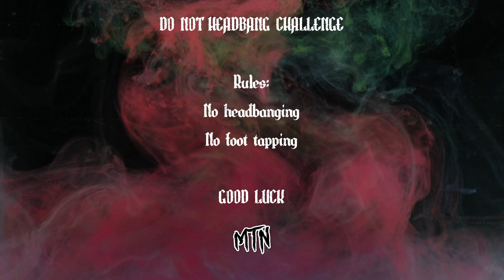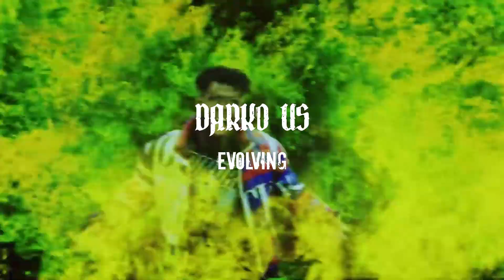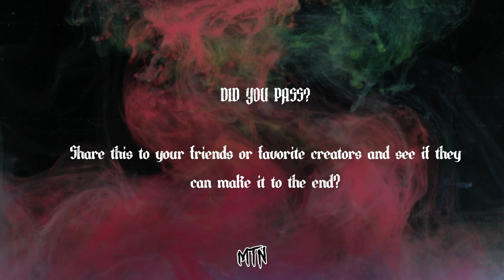DO NOT HEADBANG CHALLENGE 2022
Hey everyone!

Do you think you can beat this challenge?

Have a go and let me know how you get on?
Maybe share it to your favourite content creators or friends and see if they can make it to the end.

RULES:
1. NO HEADBANGING
2. NO FOOT TAPPING

T-shirts, hoodies, vests, cushions & more coming soon!!

Rings, Pendants, Necklaces all designed for the alternative lifestyle!

PATRONS
(GET ACCESS TO THE WEEKS VIDEOS BEFOR THEY GO LIVE AS A PATRON)

Floki
Josh Stribling
David Bell
Chandler Burton Entertainment
The Wang Fou Incident
Skull
David Kelly
Matthew Bywater
Jason Fleming
John Currington
Shaun Gillen
Jack Kent
Liam Unwinn
Albin Holmstrom

I now make reaction videos & content full time!